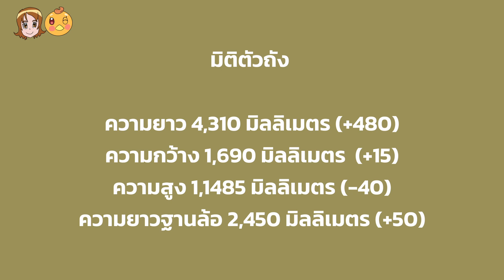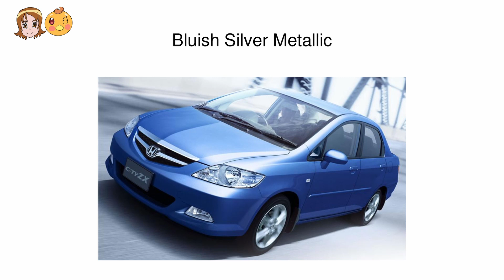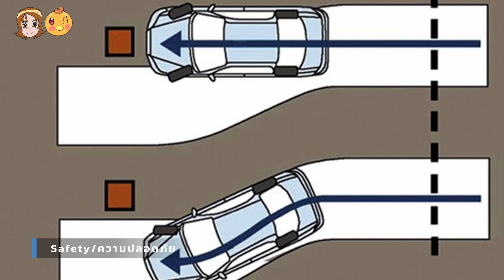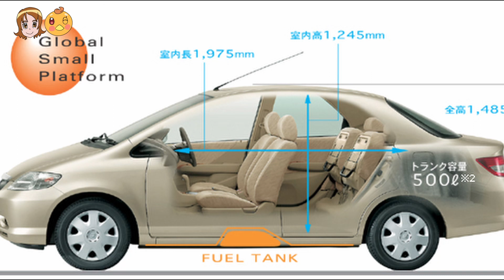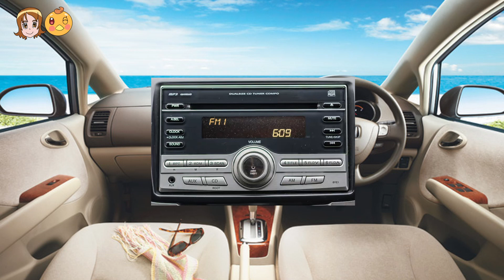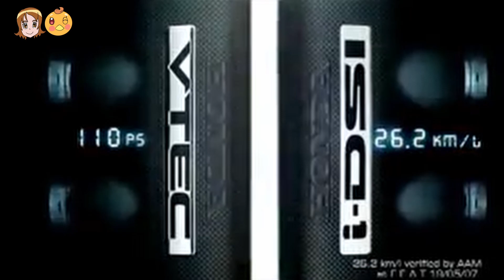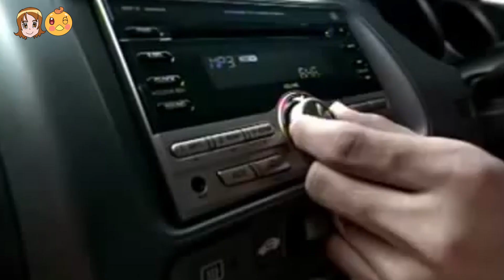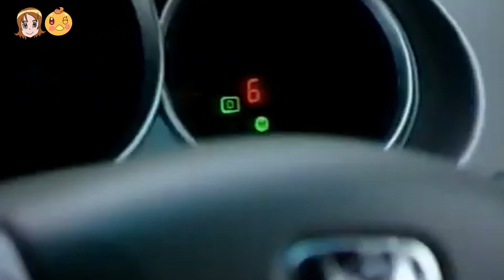อยากเล่า Ep.30 : Honda City / Fit Aria / Fit Saloon โฉมที่ 2 (GD)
อยากเล่าช่วงนี้ยังคงอยู่ในค่าย Honda อีกแล้ว คราวนี้ย้อนไปถึง 20 ปีก่อนที่เป็นช่วงซีดานสุดอเนกประสงค์เริ่มทำตลาดใหม่ๆ พร้อมท้าชนคู่แข่งแบบเต็มพิกัดทั้งพื้นที่ห้องโดยสาร และเทคโนโลยีใหม่ๆ และเวอร์ชั่นจีนที่มาพร้อมสเปคแปลกกว่าใคร และหน้าตาที่ไม่เคยเห็นที่ไหนในโลก และนั่นคือ Honda City โฉมที่ 2  ที่ทำตลาดมาตั้งแต่ปี 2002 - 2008 นั่นเอง

00:00 Introduction/เกริ่นนำ
01:30 ภายนอก
06:49 มิติตัวถัง
07:41 สีตัวรถ
09:35 ภายใน
18:36 ความปลอดภัย
19:56 ขุมพลัง/งานวิศวกรรม
23:07 Minorchange (City ZX)
30:28 Everus S1
33:55 Everus S1 Minorchange
36:46 เกิดอะไรขึ้นในประเทศไทย
41:04 ความเห็นที่มีต่อรุ่นนี้
44:08 กล่าวโดยสรุป